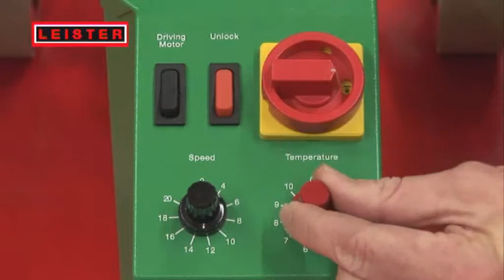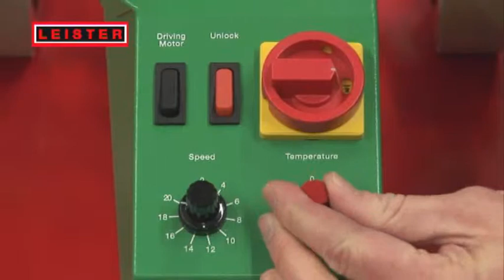LEISTER Tapemat - QueroTools distribuidor exclusivo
Máquina automática de soldar con aire caliente.

Para soldar de forma rápida y económica lonas para camiones, tejidos industriales...

Su capacidad para soldar, 20m/min, la convierte en la soldadora automática a banda más rápida del mundo.

- Gran velocidad de soldadura, gracias al potente motor 3x400 V
- Boquilla optimizada para los procesos
- Motor del soplante libre de mantenimiento
- Sencilla unidad de manejo que permite controlar los principales parámetros de soldadura
- Rodillo de presión fácil de cambiar
- Tensión constante de la banda
- El nuevo soporte de bandas hace innecesario el dispositivo elevador
- El rodillo guía hace innecesarias las correcciones
- Palo-guía ergonómico que protege la espalda del operario
- Peso adicional para conseguir más presión y una calidad impecable al soldar
- El disco de freno tensor garantiza una tirantez constante al desarrollar la cinta
- Ancho de banda: 50 mm